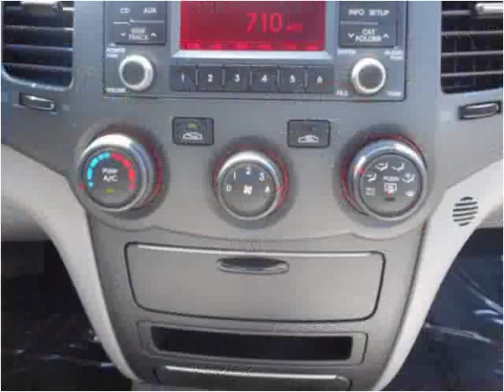2010 Kia Optima Used Cars North Hollywood CA